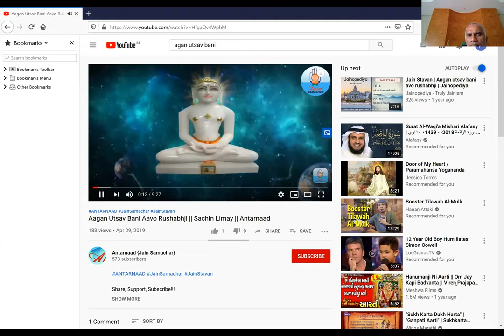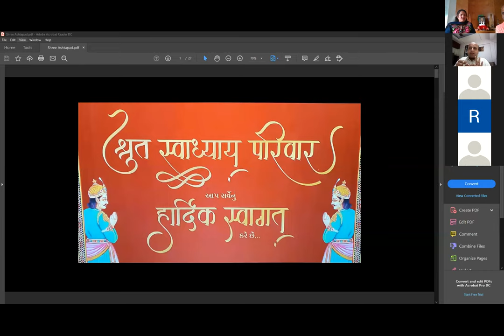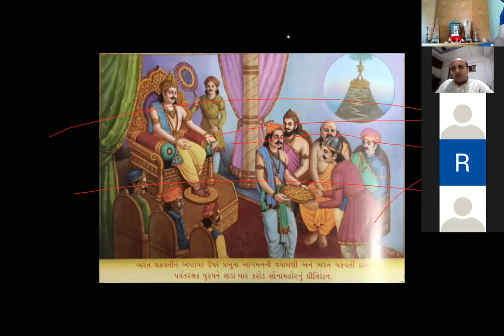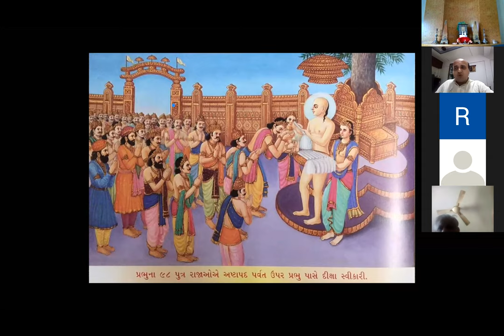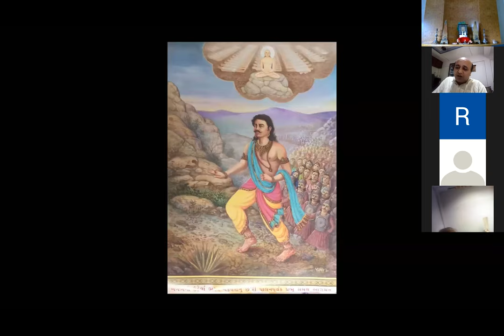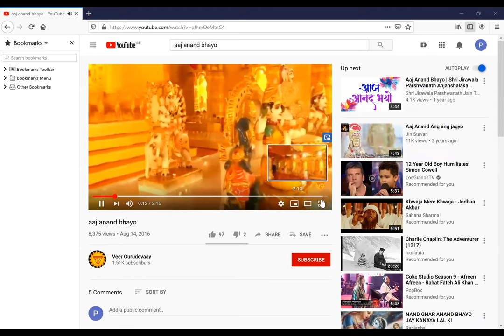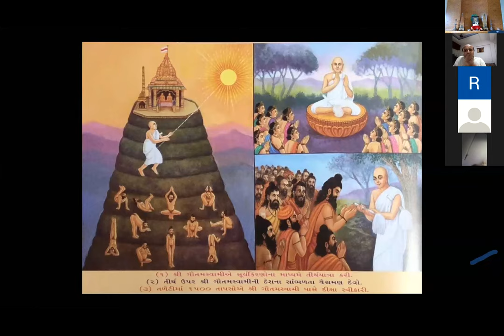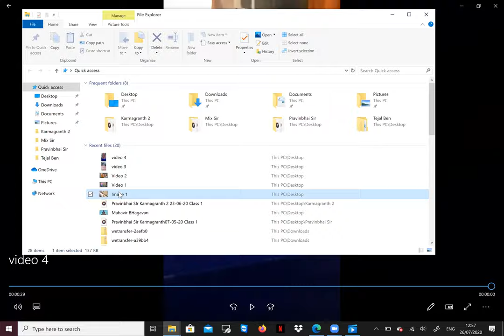Parasbhai Sir CHalo Asthapadh Jaie 26 07 20 Video